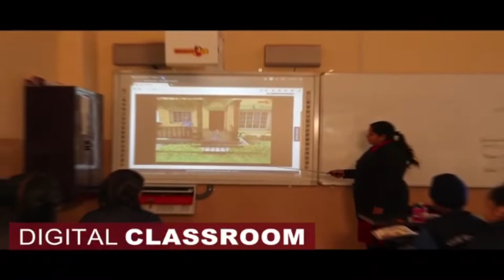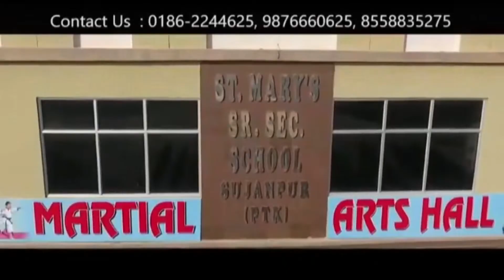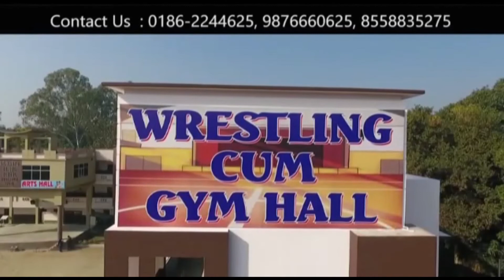कर्फ्यू की वजह से दूध विक्रेताओं को झेलनी पड़ रही परेशानी